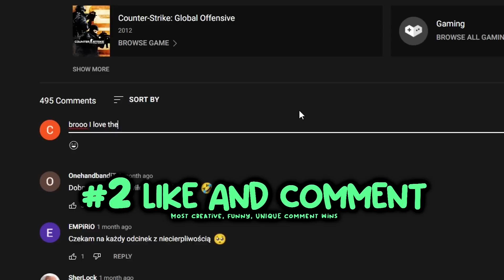CS:GO WTF Clips 30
Welcome back to another cs go wtf & funny moments video.
and get 10% with code "PROLAND"

CS:GO WTF Clips are just the best funny moments of the cs go community with my orginal and unique edit to make things even more fun! You can see there TOP clips by pro players, silvers doing funny gameplay, fails and awesome moments!